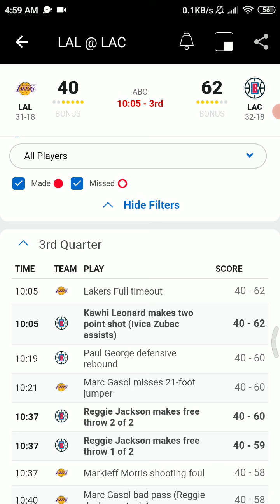April 4 2021 - Lakers vs Clippers - NBA Radio